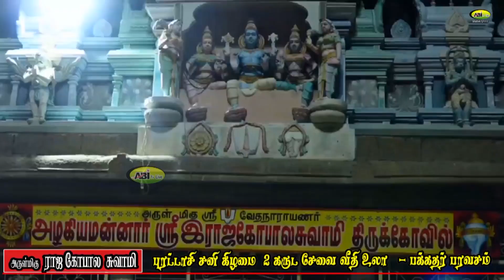ராஜகோபால சுவாமி கோவிலில் இரண்டு கருட சேவை வீதி உலா / வாசல் திறக்க பத்துகளுக்கு காட்சி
திருநெல்வேலி பாளையங்கோட்டையில் உள்ள ராஜகோபால சுவாமி கோவிலில் இரண்டு கருட சேவை வீதி உலா / வாசல் திறக்க பத்துகளுக்கு காட்சி